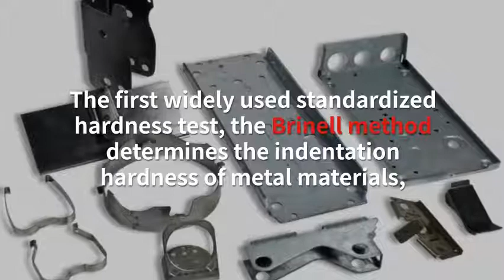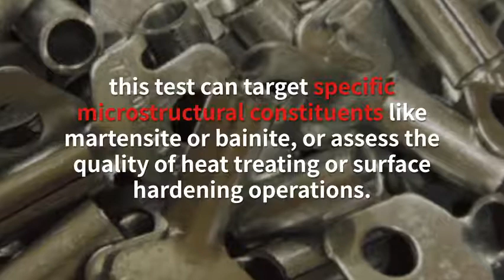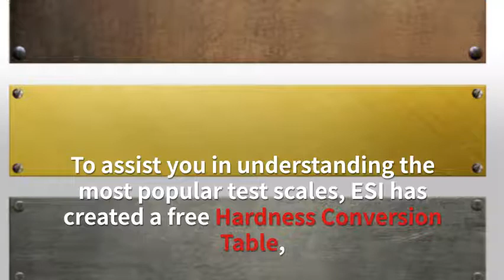Rockwell, Brinell, and Vickers Metal Hardness Tests: What's the difference?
Different test scales were created to assist engineers in selecting the appropriate metals and hardness for their specific application. This video covers the differences between the Rockwell, Brinell, and Vickers Metal Hardness Tests.